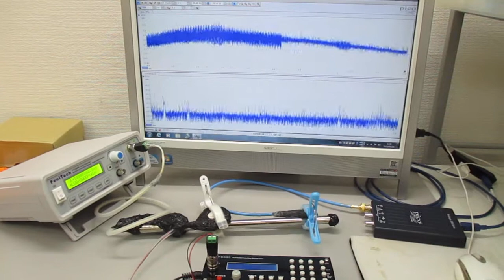音圧測定解析に基づいた、超音波システムの開発技術 Ultrasonic-labo